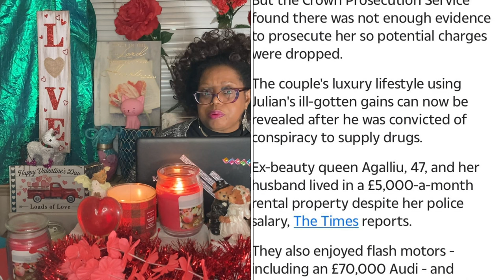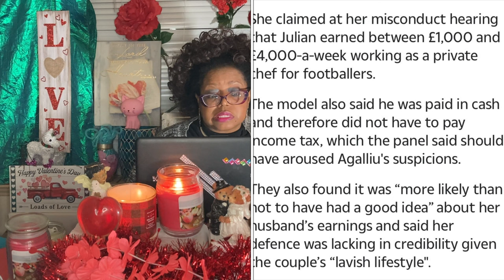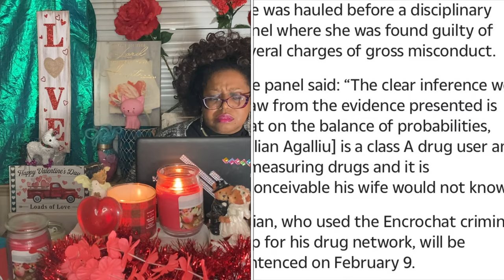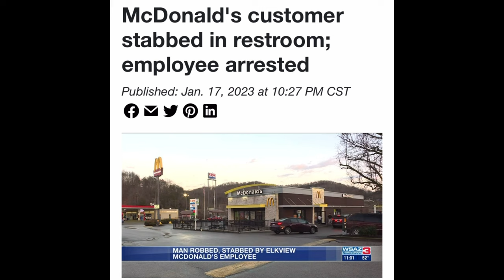Beauty Queen rogue Met Police and Drug dealer Hubby. McDonald’s Richard Thornton stab customer.